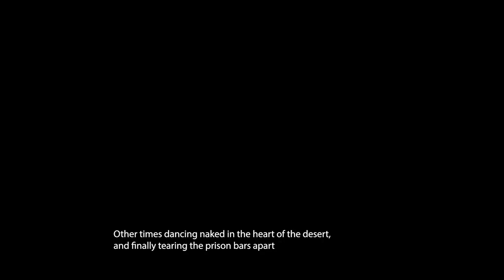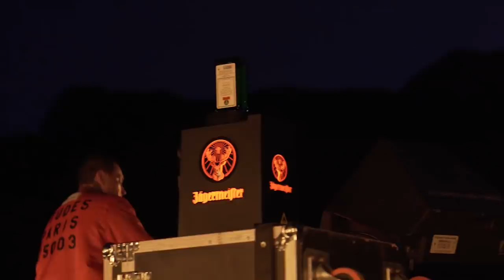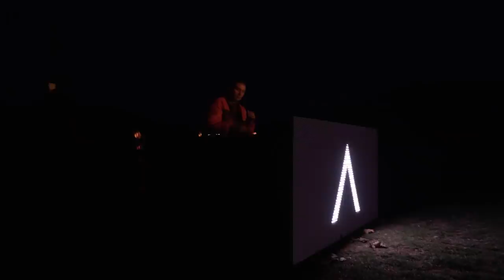Gosha from Crystal Lake - Tuesday the 13th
Melodic House & Techno Cinematography live set

Film Directed by Leonidas Michelopoulos
Aerials: Giannis Michelopoulos
Sound & Lights: 369 audiovisual
Social Media & Digital Marketing: Napan studio
Bookings Manager: Stamatis Pizanis
Sound Engineer: Ralf Mag
Camera op: Themistoklis Labridis

Special thanks to:
Aggelos Giannakopoulos